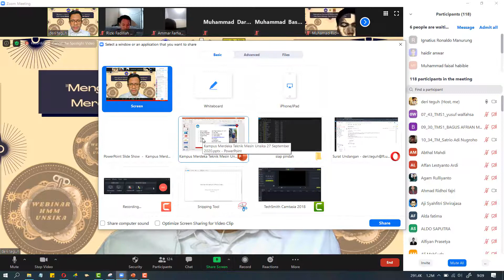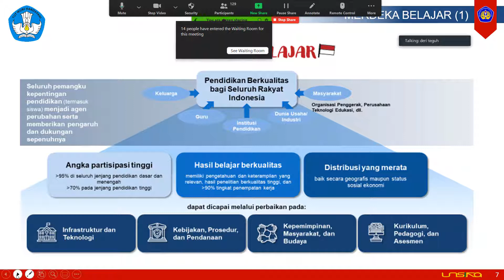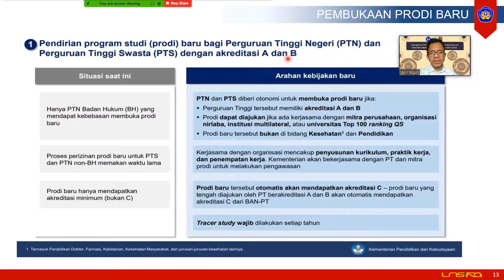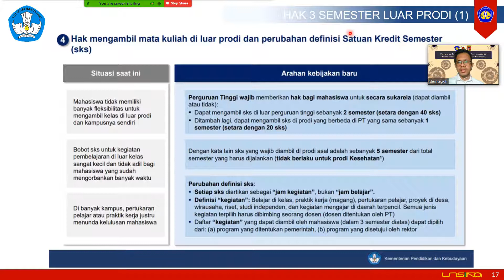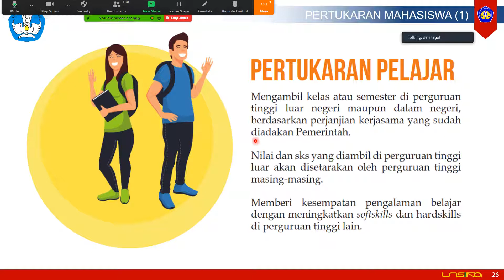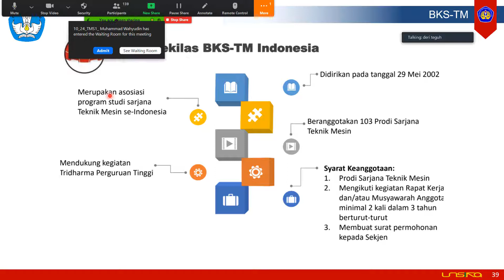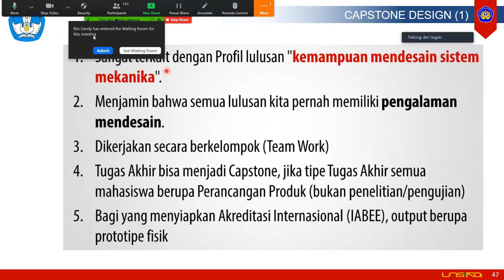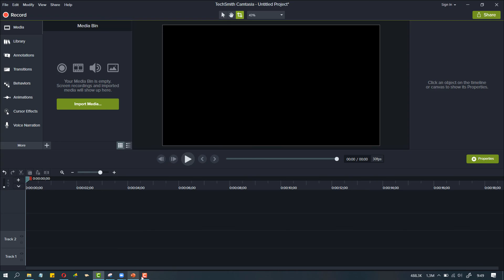(20201) Sosialisasi Kurikulum Kampus Merdeka-Merdeka Belajar Teknik Mesin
Sosialisasi Kurikulum Kampus Merdeka-Merdeka Belajar
Prodi S1 Teknik Mesin
Fakultas Teknik
Universitas Singaperbangsa Karawang
kampus merdeka
merdeka belajar